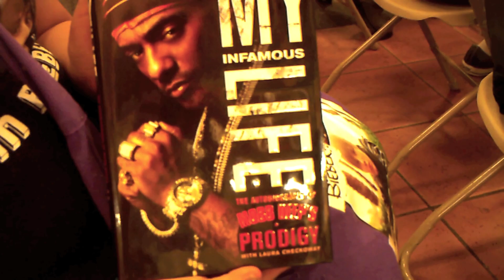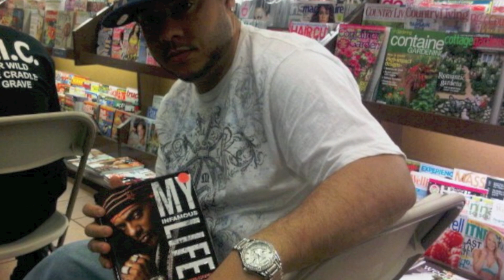PRODIGY OF MOBB DEEP 5-7-11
PRODIGY OF MOBB DEEP WITH THE KID ERASER AT BARNES AND NOBLE FOR HIS BOOK SIGNING. MOBB DEEP 4 EVER